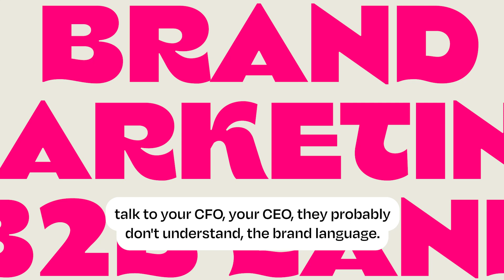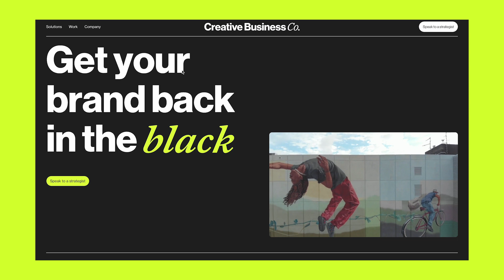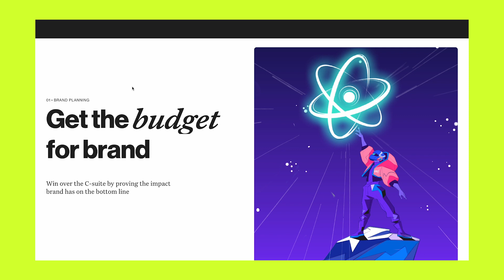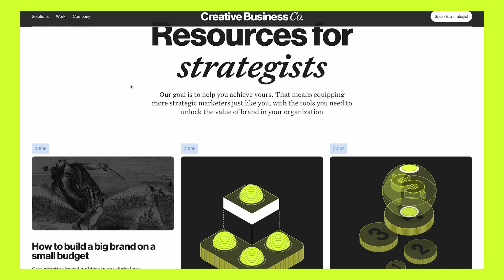How to become a leader in B2B brand marketing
In this video, I interview Gwen Lafage, VP of brand at Sinch, an international B2B tech company. We talk about the value of brand and how to convince business leaders of the value of creativity.